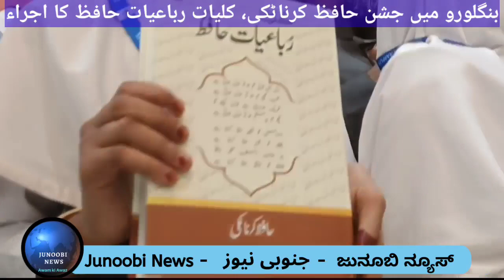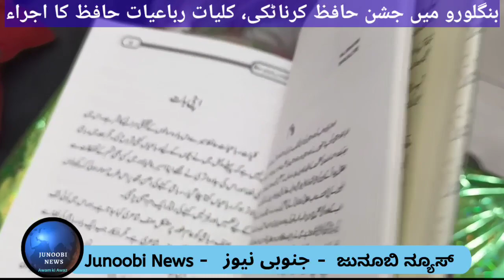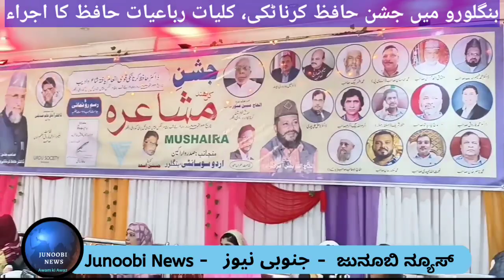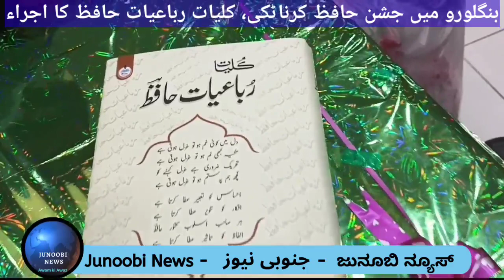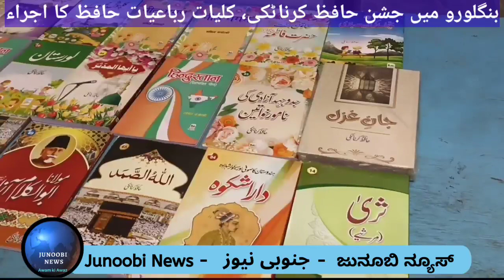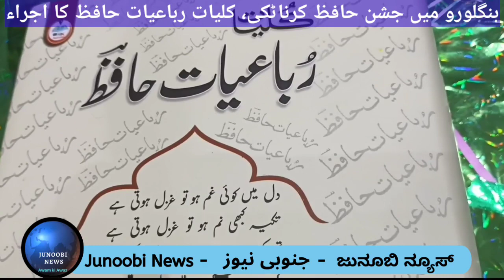Historic Day for Urdu Language & Literature collection of 9000 Rubaiyaat of Hafiz Karnataki released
اردو زبان و ادب کیلئے تاریخی دن، شاعر اطفال ڈاکٹر امجد حسین حافظ کرناٹکی کی 9000 سے زائد رباعیات کے مجموعے کلیات رباعیات حافظ کا بنگلورو میں اجراء، اردو سوسائٹی بنگلورو کے تحت منعقد ہوئی تقریب اور کل ہند مشاعرہ